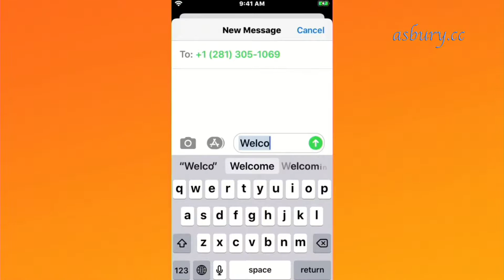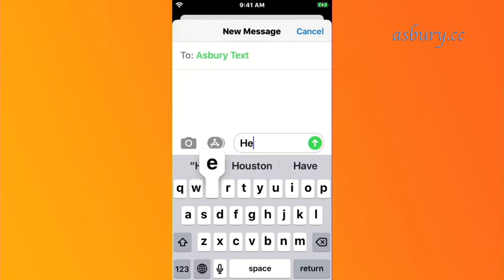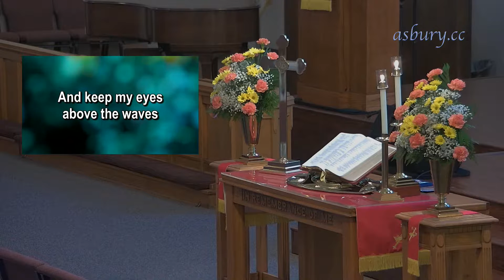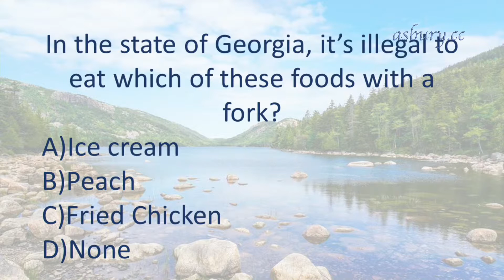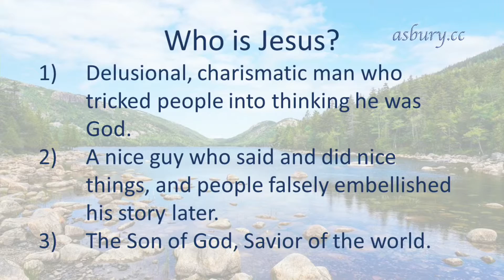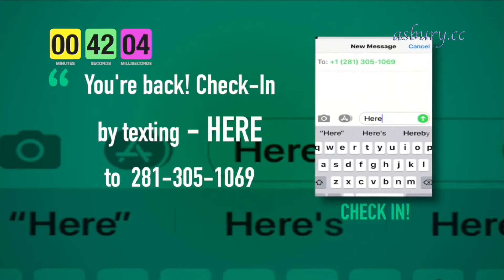8-8-21 Contemporary Worship - Asbury UMCTX